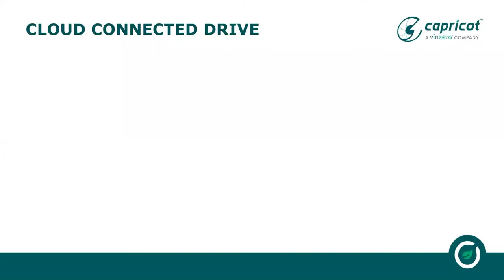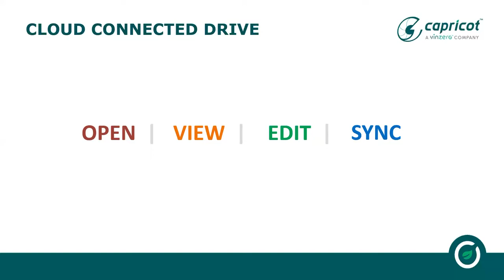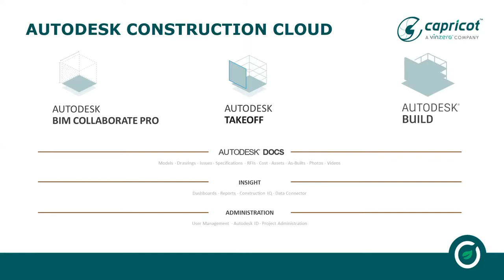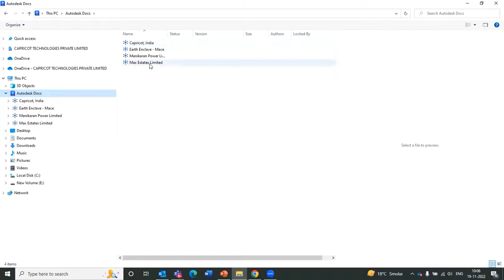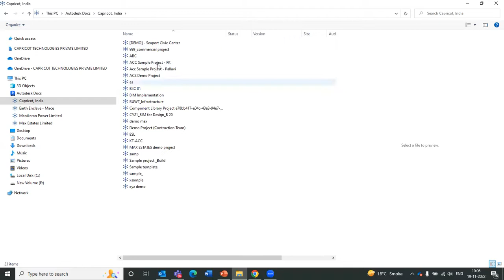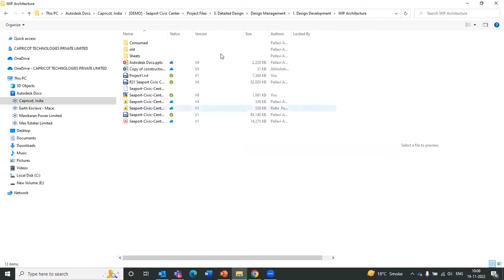Desktop Connector for Autodesk Docs